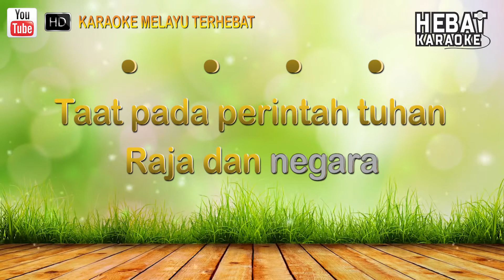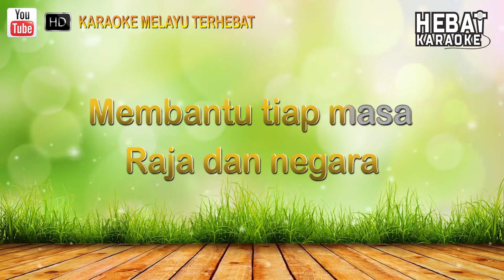Alif & Mimi - Pengakap Muda | Karaoke l Minus One | Tanpa Vocal | Lirik Video HD